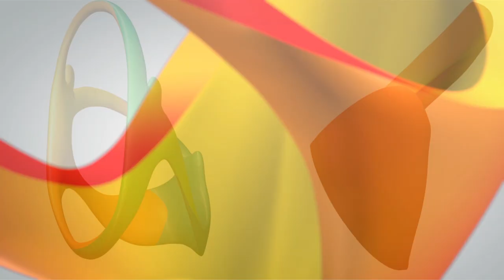Rio 2016 - Basquete com Irio Nunes e Marcelinho Machado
Irio Nunes, atleta paralímpico de basquetebol em cadeira de rodas, e Marcelinho Machado, atleta olímpico de basquetebol, bateram uma bola no Rio de Janeiro e deixaram um convite especial: fazerem parte de uma galeria especial dedicada ao esporte.

As melhores serão selecionadas e postadas no nosso site Rio2016.com.

Mostrem que vocês jogam muito e participem ;)

Irio Nunes, paralympic basketball in a wheelchair athlete, and Marcelo Machado, olympic basketball athlete, hit a ball in Rio de Janeiro and left a special invitation: take part in a special gallery dedicated to the sport.

The bests will be selected and posted on our website Rio2016.com.

Participate;)